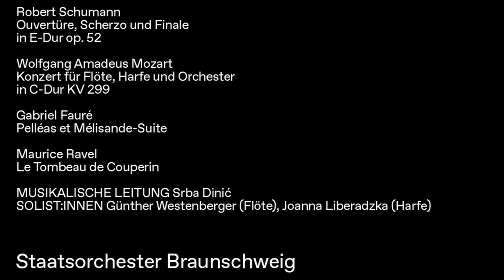3. Sinfoniekonzert | Trailer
Robert Schumann
Ouvertüre, Scherzo und Finale in E-Dur op. 52

Konzert für Flöte, Harfe und Orchester in C-Dur KV 299

Gabriel Fauré
Pelléas et Mélisande-Suite

Maurice Ravel
Le Tombeau de Couperin

Am 26. & 27. November im Großen Haus des Staatstheaters Braunschweig

Musikalische Leitung: Srba Dinić